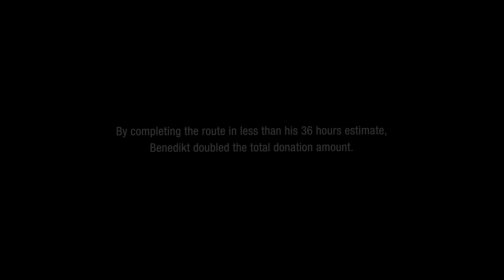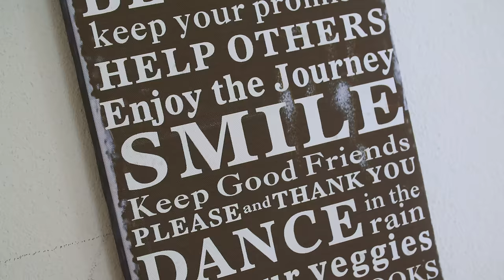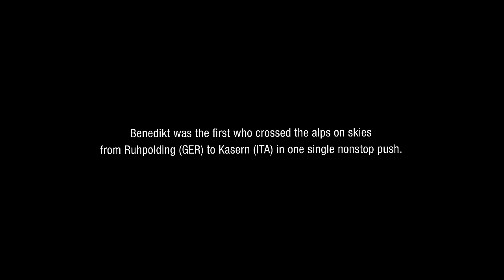Benedikt Böhm Speed Transalp: Nonstop ski touring across the Alps | FULL MOVIE/4K | DYNAFIT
Have a look behind the scenes of Benedikt Böhm's Speed project across the Alps on ski touring skis from March 2019. (Long version)

For the route from Ruhpolding (GER) to Kasern (ITA), 210 kilometers and more than 10000 meters of vert, recreational athletes need approximately five to seven days. DYNAFIT athlete and General Manager Benedikt Böhm is aiming for the magic time limit of 36 hours, non-stop. The risk of complete exhaustion is very big during this project. In 2006, Beni did the same route on touring skis together with five colleagues. A project known as “Hannibal” the six athletes broke the record back then and completed the route in three days.